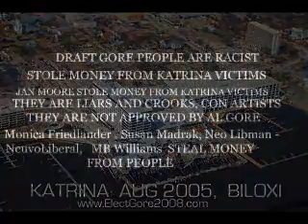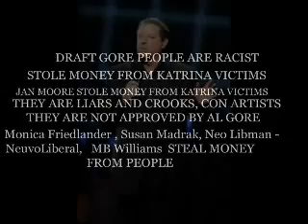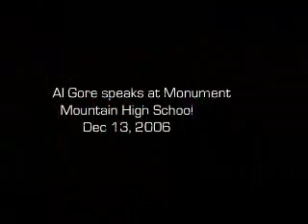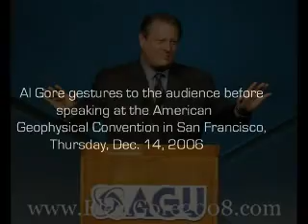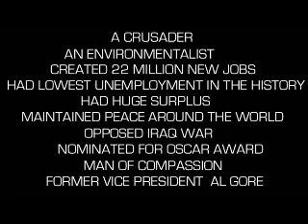Al Gore in Election 2008 Busta Rhymes Ft Eminem Ill Hurt you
Al Gore in Election 2008 Busta Rhymes Ft Eminem Ill Hurt you democrats Global Warming